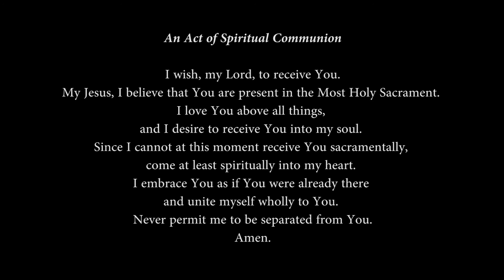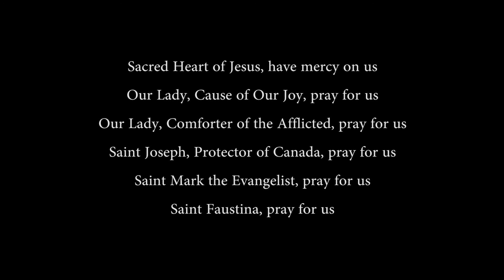Fourth Sunday of Easter (May 3, 2020), St. Mark and Sacred Heart Parish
Mass of the Fourth Sunday of Easter,  recorded at St. Mark the Evangelist Catholic Church in Prescott, ON. Christ is Risen, alleluia, alleluia! Happy Easter to you and your families.

Audio Credits:
- Adoremus Hymnal, St. John Cantius Choir